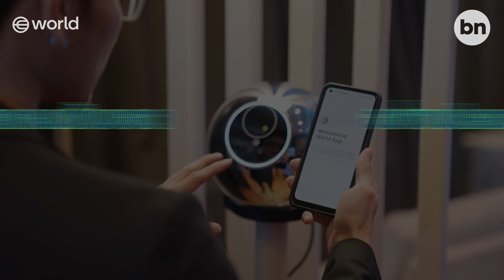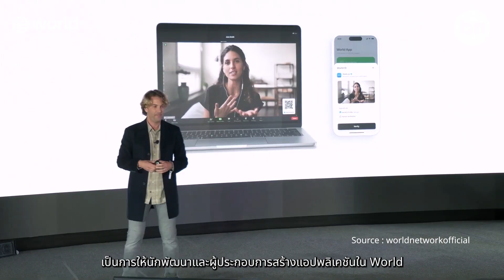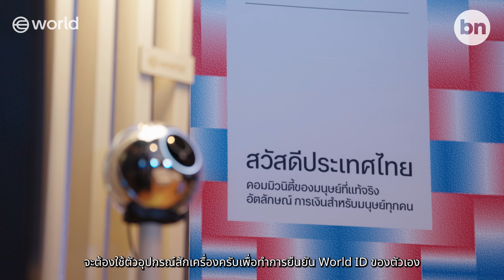World เปิดตัวในไทย! ยืนยันตัวตนว่าเป็นมนุษย์จริง ปลอดภัย ไม่ละเมิดข้อมูล - Blognone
รู้ได้อย่างไรว่า เรากำลังคุยอยู่กับคนบนโลกออนไลน์ หรือว่ากำลังคุยอยู่กับ AI?
นี่จะกลายเป็นคำถามสำคัญของโลกในยุคต่อจากนี้เป็นต้นไป ความปลอดภัย ความน่าเชื่อ และความเป็นส่วนตัวจะมีค่ามากขึ้นเรื่อยๆ และการตรวจสอบจะเป็นสิ่งสำคัญและจำเป็น
นั่นคือความสำคัญของ World และบริการ Proof of Human ที่กำลังเปิดตัวในประเทศไทย เพื่อสร้างระบบนิเวศดิจิทัลที่ปลอดภัย ครอบคลุม และให้ความสำคัญกับความเป็นส่วนตัวสูงสุด ด้วยเทคโนโลยีที่ช่วยให้ผู้ใช้สามารถยืนยัน ว่าเป็นมนุษย์จริง โดยไม่ต้องเปิดเผยข้อมูลส่วนตัว
Alex Blania, CEO & Co-Founder Tools for Humanity, บริษัทเทคโนโลยีระดับโลกผู้พัฒนา World แอปพลิเคชัน ได้บอกว่า AI มีประโยชน์อย่างมหาศาล แต่ขณะเดียวกันก็มีการหลอกลวงทางออนไลน์เกิดขึ้นโดยใช้ AI ในการสร้างตัวตนปลอมขึ้นมา เช่นกรณีของ Deep Fake ดังนั้นการแยกแยะระหว่างมนุษย์จริงกับบ็อตบนโลกออนไลน์กลายเป็นความท้าทายที่สำคัญระดับโลก
และนั่นคือสิ่งที่ World ถูกออกแบบมา เพื่อยืนยันว่าผู้ใช้เป็นมนุษย์จริง โดยไม่ต้องเก็บรวบรวมหรือจัดเก็บข้อมูลส่วนตัว วิธีนี้ช่วยให้ผู้ใช้สามารถพิสูจน์ความเป็นมนุษย์ได้โดยไม่ต้องเชื่อมโยงข้อมูลส่วนตัวกับกิจกรรมออนไลน์ของตน สร้างมาตรฐานใหม่ที่ผสานทั้งความปลอดภัยและความเป็นส่วนตัว
ตั้งแต่วันนี้เป็นต้นไป คนไทยสามารถใช้บริการของ World ได้ 3 จุดในกรุงเทพฯ ได้แก่
1) World Flagship ที่ชั้น 1 ศูนย์การค้า EmSphere
2) ศูนย์บริการ NT แจ้งวัฒนะ
3) ศูนย์บริการ NT ปทุมวัน
สามารถสมัครใช้บริการของ World และในอนาคตจะมีการขยายจุดให้บริการเพิ่มเติมเพื่อรองรับความต้องการที่เพิ่มขึ้น